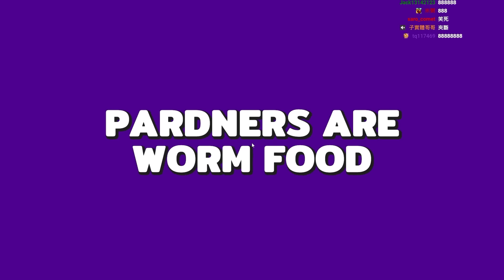【老皮實況】1v7蟲蟲鬼抓人😱大蟲潛伏在地底一口一個，跑得慢將會變成盤中飧！唯一的機會就是修好火車 | Wormtown 變形蟲王